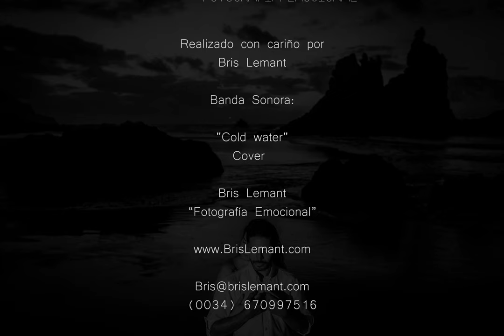Preboda Tenerife Maite y Jero